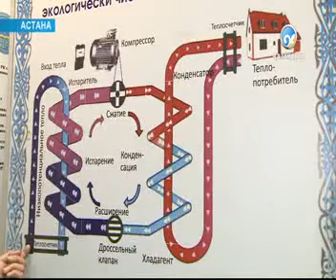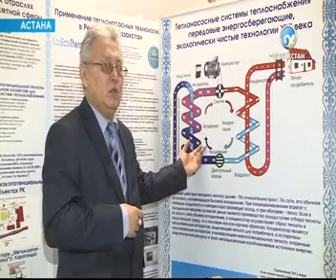Сабаннан отын өндіріледі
Бұдан былай диқандар арпа-бидайын жинап алған соң, сояу-сояу сабандарын зауытқа өткізулеріне болады.